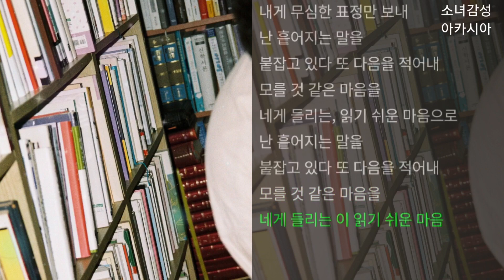새벽 - 읽기 쉬운 마음